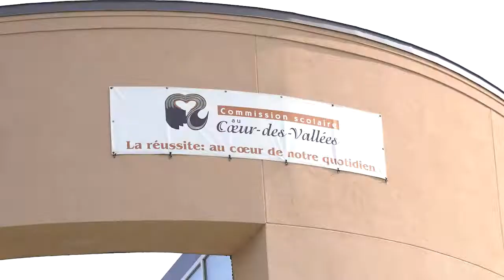Campagne 1 Histoire 1 Emploi 1 Intégration au Cœur-des vallées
Campagne 1 Histoire 1 Emploi 1 Intégration 2  Cœur des vallées